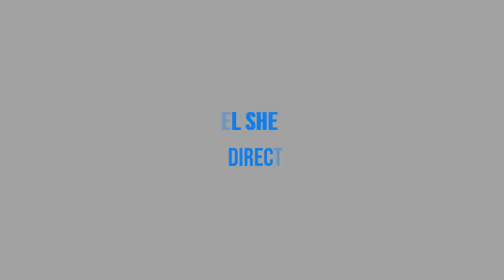Michael Shepard on Smarketing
Michael Shepherd talks about the importance of marketing and sales enablement and alignment